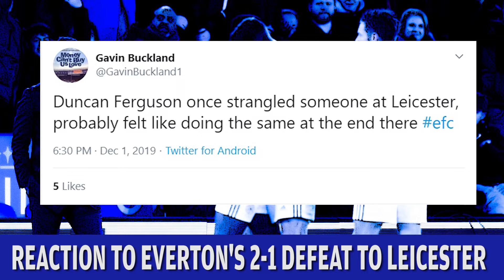Everton fans on Twitter react to 2-1 defeat to Leicester City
Everton travelled to Leicester City on Sunday in what was a crucial match for Marco Silva's future as manager.

The Blues boss changed things up, playing three centre-backs with Lucas Digne and Djibril Sidibe as wing-backs.

It almost worked. Everton took the lead through Richarlison and had plenty of chances, especially on the counter attack and from crosses into the box.

But Leicester levelled through Jamie Vardy before VAR deemed Kelechi Iheanacho to be onside for a late, late winner.

Look back on how things unfolded with updates and analysis from Phil Kirkbride and Adam Jones at the match.

Everton now take on Liverpool at Anfield on Wednesday night, with Silva facing a dilemma on whether to stick or twist with his altered formation after defeat at the King Power Stadium.